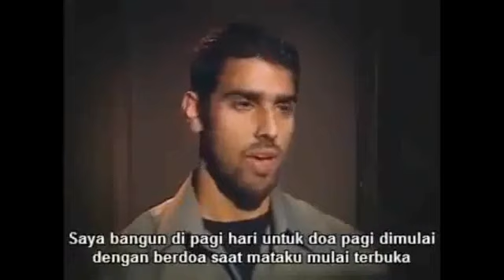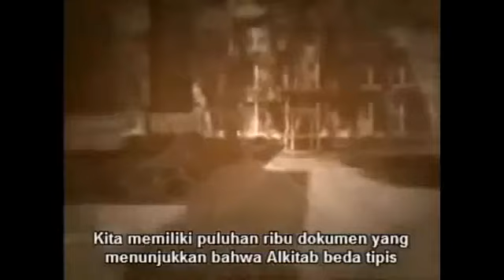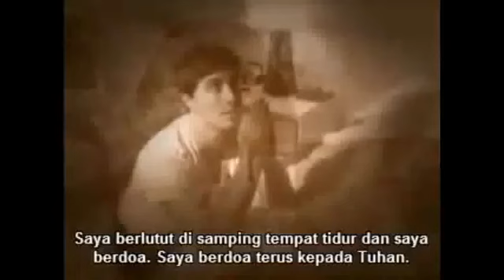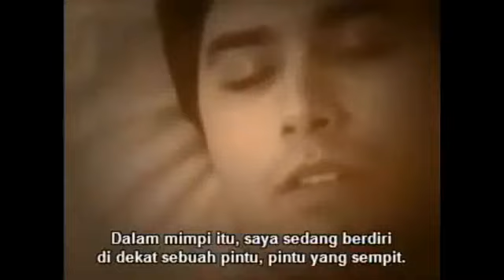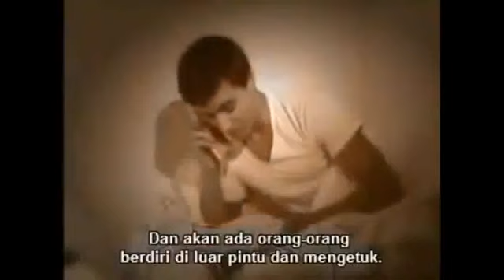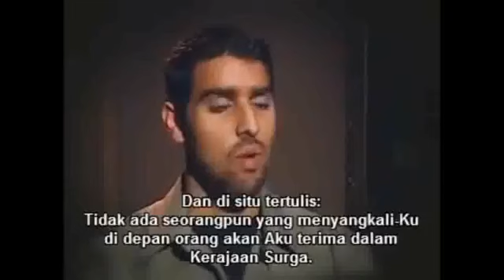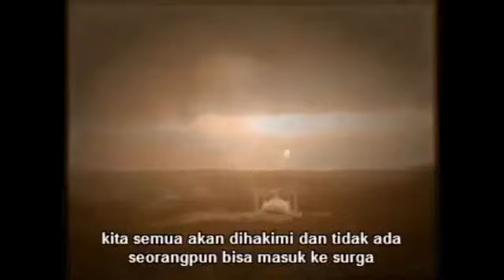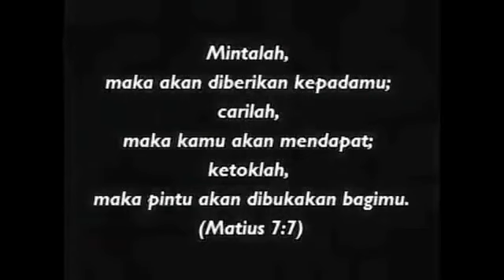"zakir naik" kabur terbirit-birit ditantang berdebat oleh pendeta ini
salam damai NKRI